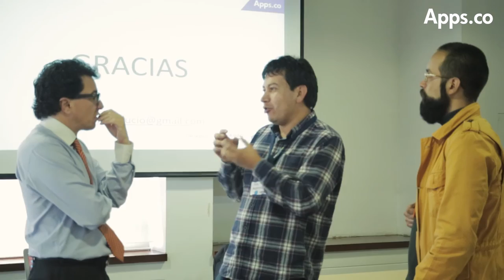TIC Legal de Propiedad Intelectual - Propiedad Industrial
En esta segunda clase, Carlos Ernesto Lucio enseñó y explicó sobre la Propiedad Industrial: temas como las marcas y patentes, la inscripción en la Superintendencia y, los consejos para la protección de las ideas y negocios de los emprendedores, estuvieron presentes.